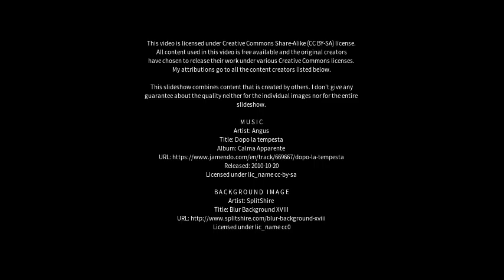Best places to visit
Best places to visit - Daulatpur (India) Best places to visit - Slideshows from all over the world - City trips, nature pictures, etc.